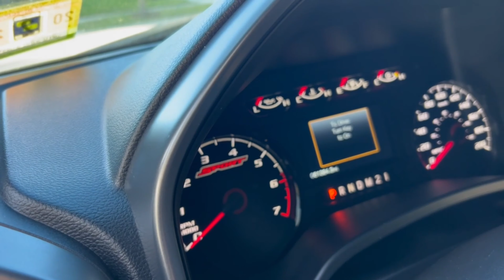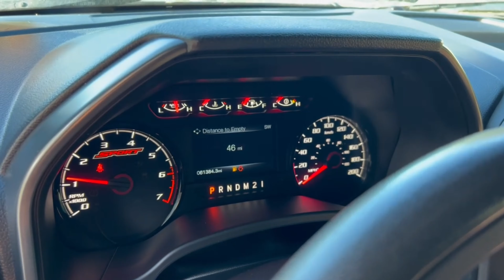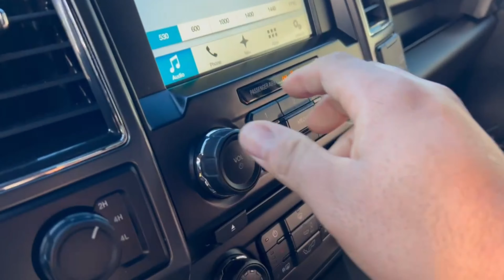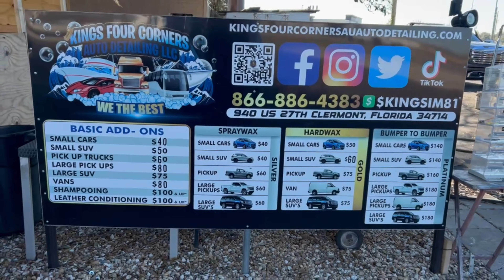F-150 First Wash Of The Year!!!!Vlog#10